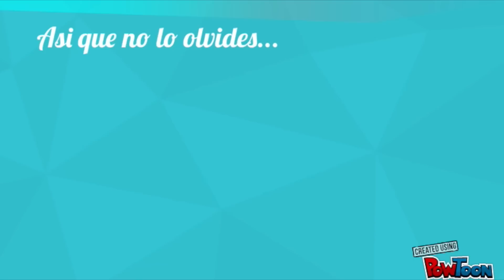Como hacer PEGAMENTO o engrudo casero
Si quieres hacer pegamento casero para tus manualidades, aquí tienes la receta con ingredientes muy fáciles de encontrar en tu cocina: harina, azúcar, vinagre y agua.

*** RECETA:

para descubrir el mejor ocio infantil y tiempo libre en familia: manualidades infantiles, recetas sencillas y originales para niños, tutoriales de pintura y dibujo, juegos y experimentos, ideas de decoración de fiestas infantiles, tutoriales de repostería, consejos para padres y mucho más.